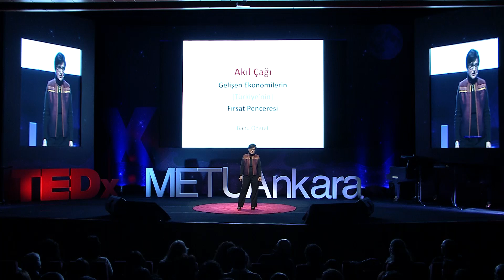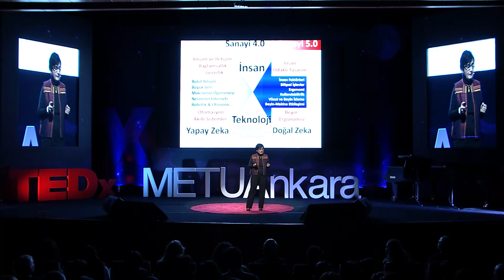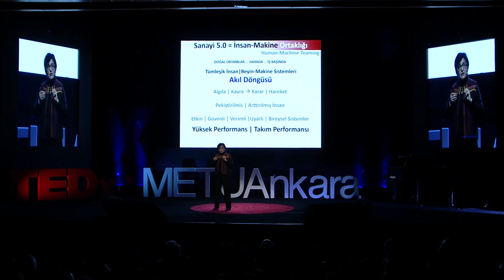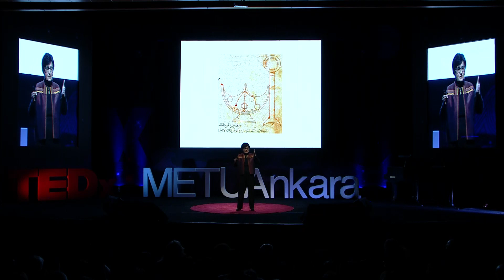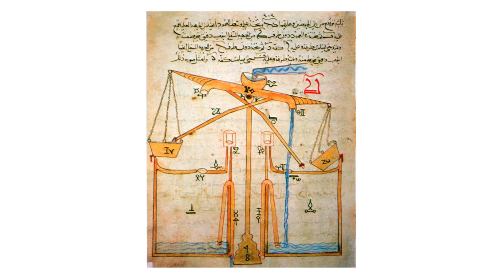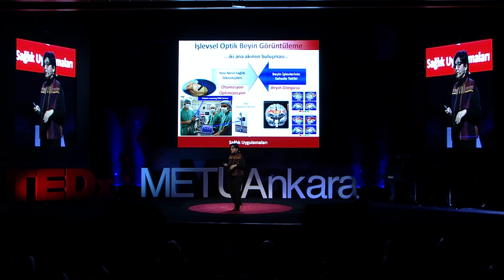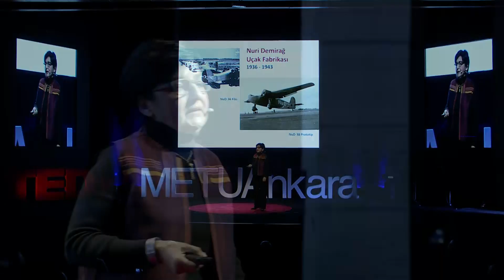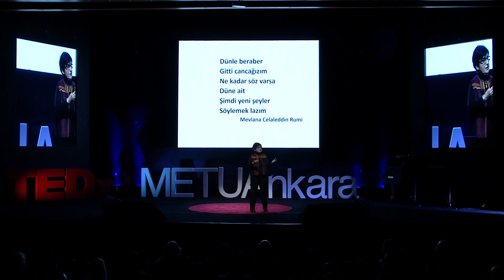İnsanlık 5.0 | Banu Onaral | TEDxMETUAnkara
Bilgi çağından akıl çağına geçilirken bu çağın gelişen ekonomilere fırsat pencereleri açacağını söyleyen Banu Onaral, Türkiye'nin de bu pencereden girebileceğini ve çığır açabileceğini  belirtiyor. Anadolu topraklarından çıkacak aklı hür, vicdanı hür, irfanı hür gençler için de öğütlerde bulunuyor.

Banu Onaral, Drexel Üniversitesinde Biyomedikal Mühendisliği, Bilimleri ve Sağlık Sistemleri Fakültesinde ve Elektrik ve Bilgisayar Mühendisliği Bölümünde H.H. Sun Kürsü Profesörüdür. Biyomedikal Mühendislik doktorasını 1978’de Pennsylvania Üniversitesi’nden alan Prof. Dr. Onaral, Elektrik Mühendisliği BSEE (1973) ve MSEE (1974) diplomalarını da Boğaziçi Üniversitesi’nden aldı. 1998 yılında Biyomedikal Mühendisliği, Bilimleri ve Sağlık Sistemleri Fakültesini kurdu ve 2014 yılına kadar yönetti. Ocak 2015’den itibaren ‘Küresel İnovasyon Ortaklıkları’ Rektör danışmanlığı görevini yüklendi.IEEE Engineering in Medicine and Biology Society ve American Association for the Advancement of Science (AAAS)’da Fellow ve American Institute for Medical and Biological Engineering (AIMBE)’de Kurucu Fellow ünvanını kazandı. Dünya çapında en çok sayıda biyomedikal mühendisi biraraya getiren Engineering in Medicine and Biology Society’nın başkanlığını yaptı.